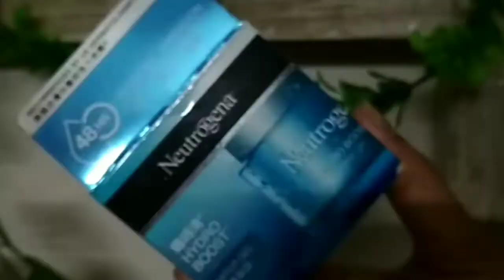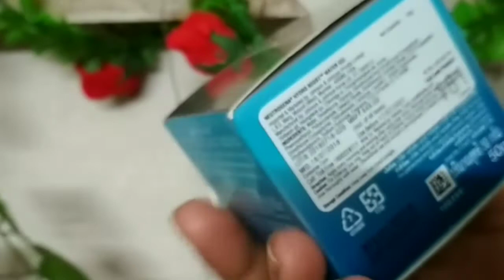series NEUTROGENA HYDROBOOST WATER GEL | REVIEW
5daysofreview series Hii guys
So I hope you like this review on my Neutrogena hydro boost gel

It is completely safe to use and very effective

Link to buy- Check out Neutrogena Hydro Boost Water Gel on Nykaa